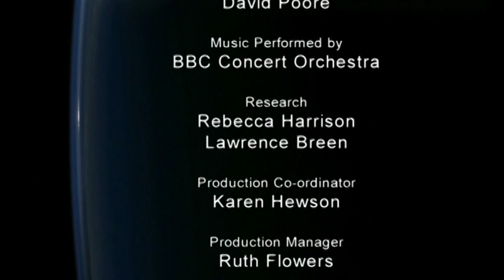VTS 02 3_Dis 4